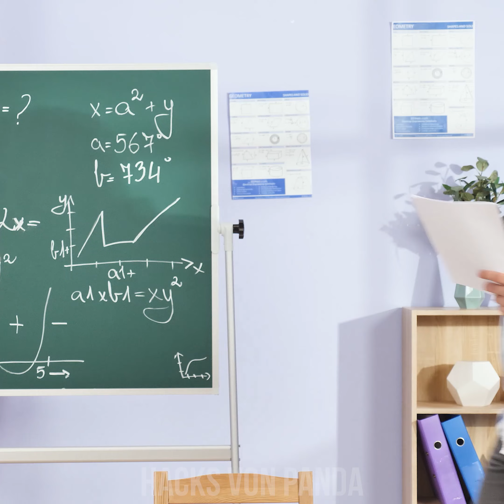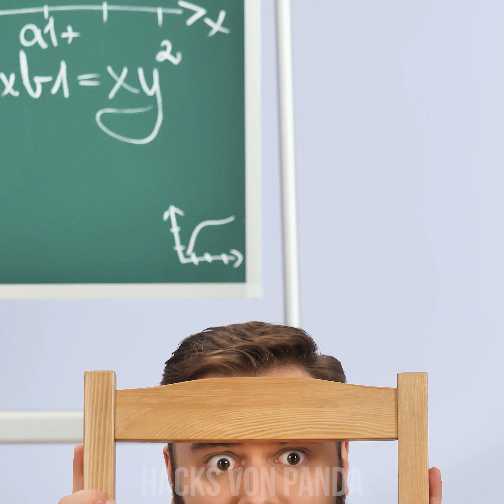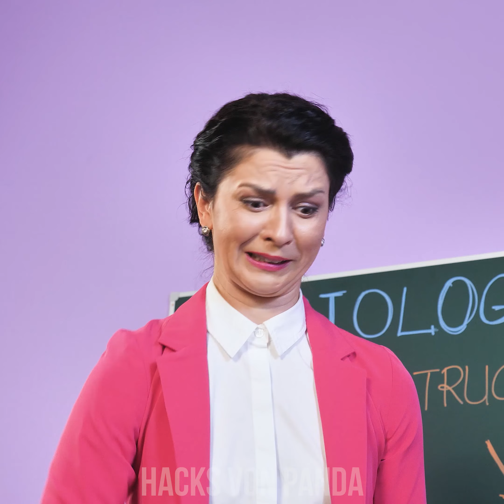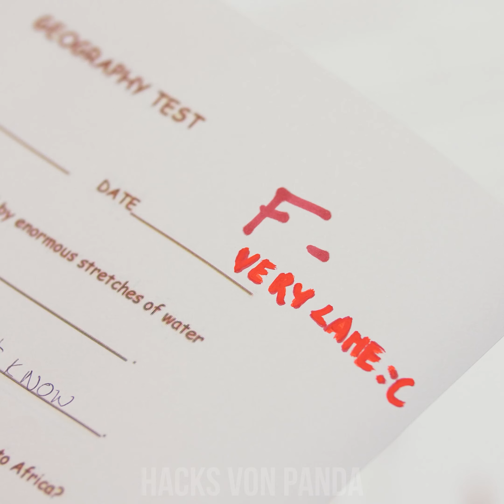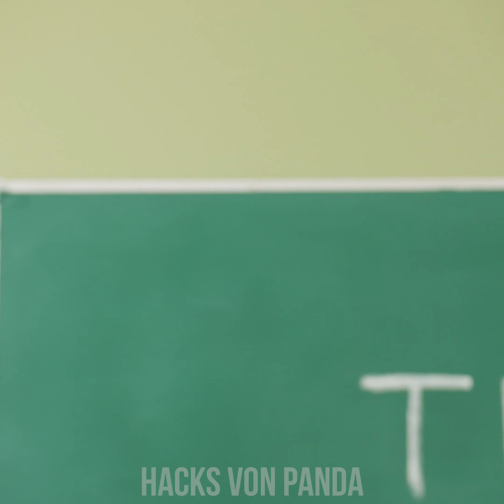LUSTIGE STREICHE FÜR DIE SCHULE! Streiche & witzige Situationen für Eure Freunde & Lehrer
Hallo, albernen Pandas! Seht euch diese tollen Schulstreiche und Bastelideen für den Unterricht an! Spielt euren Lehrern oder Klassenkameraden die besten Streiche! Vergesst nicht, für weitere lustige Streiche von Crafty Panda dran zu bleiben!

Wenn dir dieses Video Spaß gemacht hat, kannst du nicht aufhören, dieses andere anzuschauen, du wirst es sicher lieben!: "MIT DIESEN 12 TOLLEN DIY HACKS WIRST DU DEINEN KLEIDERSCHRANK AUFPEPPEN!"

Die Produzent/innen und Kreativen übernehmen keine Gewähr für die Richtigkeit, Anwendbarkeit oder Eignung der Inhalte dieses Videos. Dieses Video wurde ausschließlich zu Unterhaltungs- und Informationszwecken erstellt. Wenn du die Ideen in diesem Video anwenden möchtest, übernimmst du die volle Verantwortung für dieses Handeln.

Die Produzenten und Kreativen dieses Videos haften nicht für Schäden oder Verluste, die durch die Nutzung dieses Videomaterials entstehen.